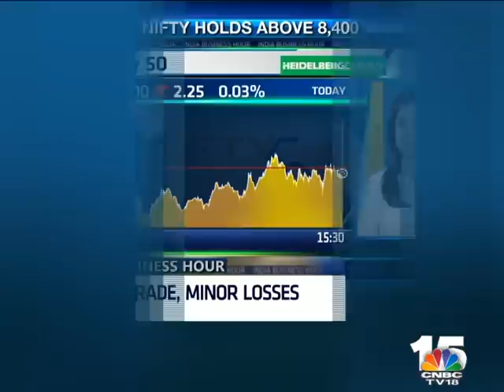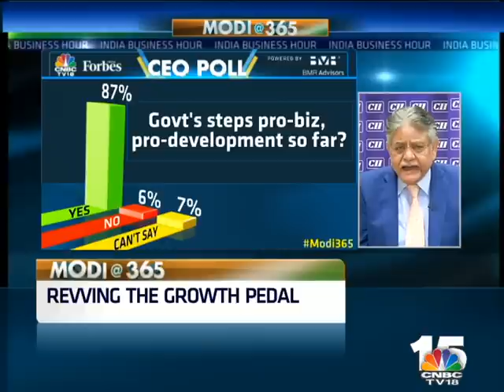India Business Hour: 21st May 2015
Temper down the rate cut expectations--- a Macquarie note quotes an RBI official raising the red flag on inflation--- the central bank expects inflation to accelerate before coming under control--- al